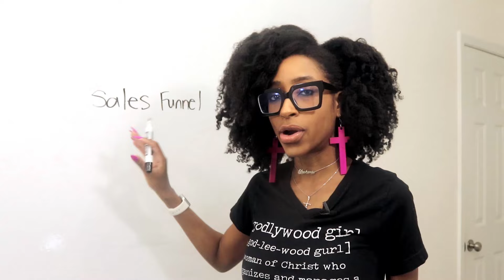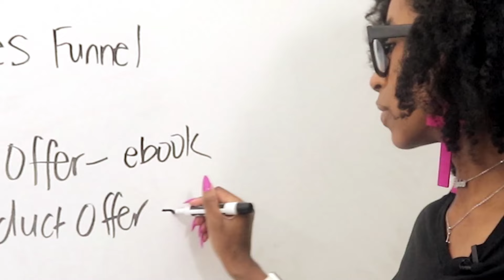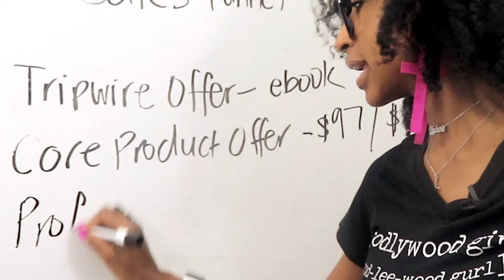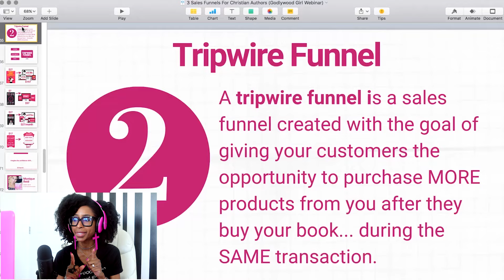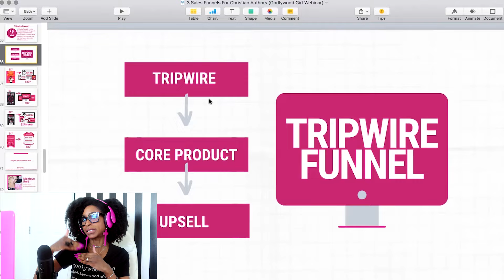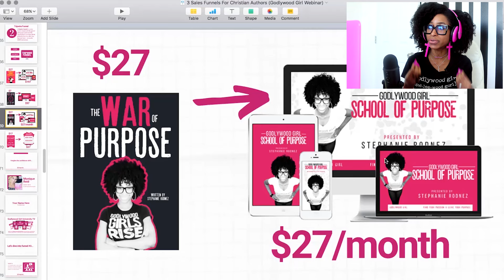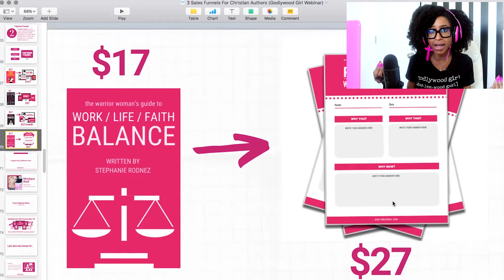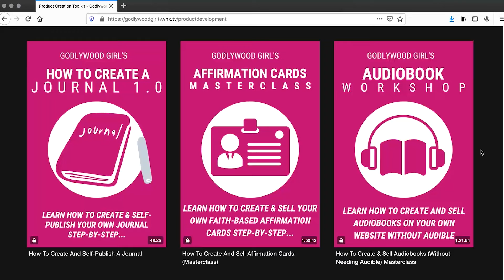How To Write An eBook And Make Money Online 2024 | Secrets to Making Money with eBooks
Discover the secrets to turning your words into wealth with my latest video, “How To Write An eBook And Make Money Online 2024.” Grab my eBook that teaches you how do this

Welcome to the Godlywood Girl YouTube Channel.

In this video, I'll dive into the essential steps to make money online selling eBooks using 5 additional income streams to generate revenue. You’ll learn how to:

- Leverage passive income that aligns with your passion and expertise.

Plus, I share insider tips and tricks from successful eBook authors who have transformed their writing into a sustainable online business. Whether you’re looking to supplement your income or build a full-time career, this advice will set you on the path to success.

Don’t miss out on the opportunity to make money with eBooks in 2024. Watch my video now and start your journey to becoming a profitable eBook author!

💠 EBOOK TEMPLATES FOR AUTHORS | How To Write An eBook And Make Money Online Ep.13 | GODLYWOOD GIRL

💠 HOW TO START A T-SHIRT BUSINESS WITH YOUR BOOK | How To Write A Book And Make Money Online Ep. 12